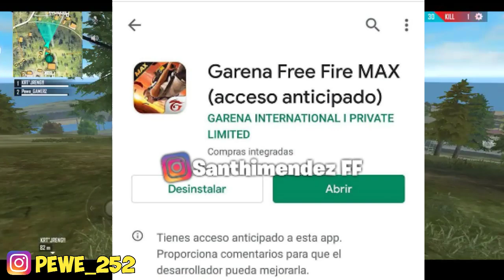GRAFIK DEWA ! REVIEW FREEFIRE MAX BOCORAN UPDATE FREEFIRE TERBARU - Garena Freefire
🔥Berteman!
🔥NICK FF:Pewe_GAMERZ
🔥ID FF:37813368